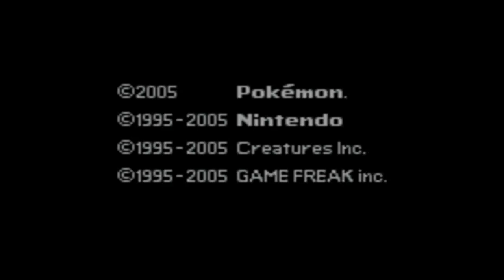Hoenn Gone Nuzlocke! (Pokemon Emerald Nuzlocke Roulette LP) - Episode 42 - Wallace: The End?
Hey everyone! Welcome back to the (hopefully not) ending of Pokemon Emerald, you'll understand if you watch the whole video, but today we take on Wallace, the Champion of the Hoenn Region, enjoy! Pokemon is copyright of Gamefreak, Inc.

QOTD: Do any of you know anything about what happened?

Nuzlocke Rules:
- If a pokemon faints, it's dead, gone forever, bye bye (you need to release it unless you have a rule where you can resurrect them [check with me about the rules for resurrection before making that rule] (0 points)
- You can only catch the first pokemon you see on the route, you do not have to catch the pokemon if you don't want to (0 points)
- Every legendary must die (0 points)
- Any rule past this rule that is progressively harder is worth 1.5x it's worth (-15 pts.)
- I'm only allowed to buy 10 items at a time (2 points)
- Repeats of the same pokemon will not count towards my total points (Wurmple will only count until both of them evolve) (4 points)
- I'm allowed to heal in a pokecenter in one town only 5 times before I find the next town, then once I find the next town I can heal at the previous town whenever I want. (8 points)
- I can only have 6 pokemon in my PC at one time. (15 pts.)
- No use of Rare Candies, Vitamins, etc. (15 points)
- I will only "use" 4 pokemon no more than that at a time (15 pts.)

Points system:
40 points to start
Lose a pokemon: -2 point
Break any rules: - 5 points
Cheating at all: -All points
Save states: -10 points
Any rules to make it easier: -5 points
Drop a rule: -20 points
Add a rule after the start of the run: -2 points

Beat Steven 1st: 100 pts
2nd: 75 pts
3rd: 50 pts
4th: 25 pts

Beat the Elite Four again 1st: 50 points
2nd: 25 pts.
3rd: 15 pts.
4th: 10 pts.

Beat the Elite Four 1st: 20 points
2nd: 15 pts
3rd: 10 pts
4th: 5 pts

Catch a pokemon: 1 pt

Add 1 more rule to make harder: 1 pt
2 more: 2 pts.
3 more: 5 pts.
4 more: 5 pts
5 more: 10 pts.
6 more: 10 pts.
7 more: 10 pts.
8 more: 15 pts.

Doing a sidequest: 10 pts.

Beat a major battle without losing a single pokemon: 5 pts.

If one pokemon is 5 levels higher than a gym/rival's ace due to off-screen grinding: -5 points

If two or more pokemon are more than 3 levels higher than a gym/rival's ace due to off-screen grinding: - 3 points

Oh and there seems to be some confusion among the masses but we're playing this LP based on how many episodes are being uploaded not at the rate of uploads.